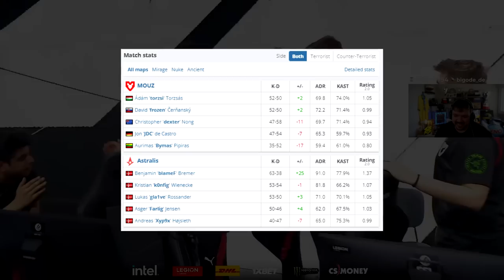Astralis vs Mouz - IEM Cologne | CSGO PRO HIGHLIGHTS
Astralis vs Mouz - IEM Cologne 2022 | CSGO PRO HIGHLIGHTS